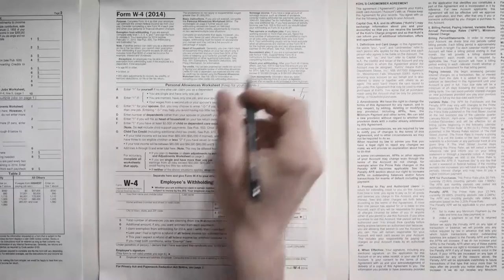Employee Financial Wellness Program HelloWallet